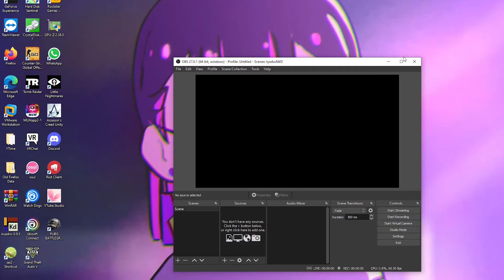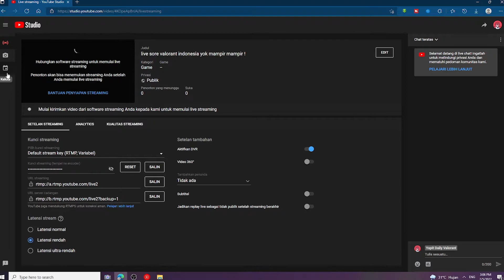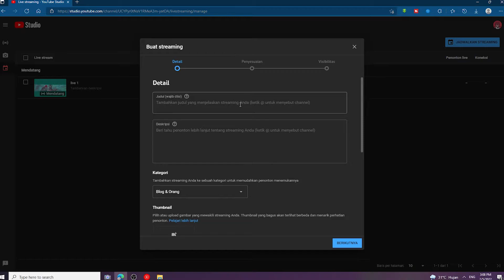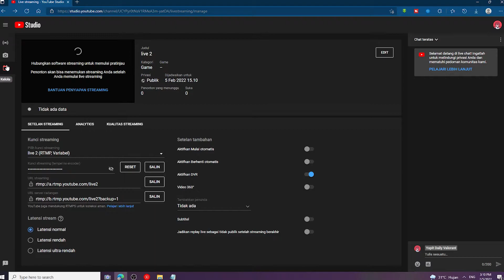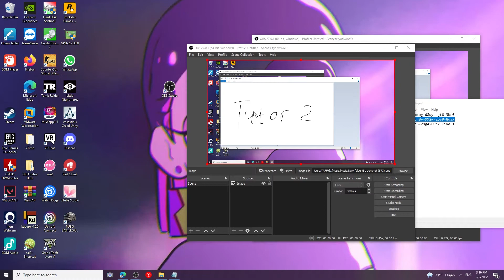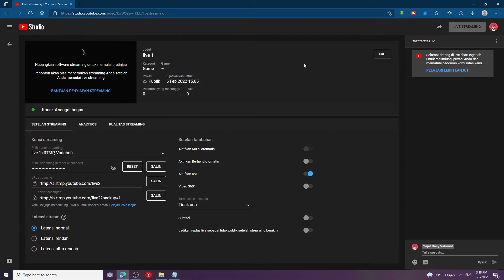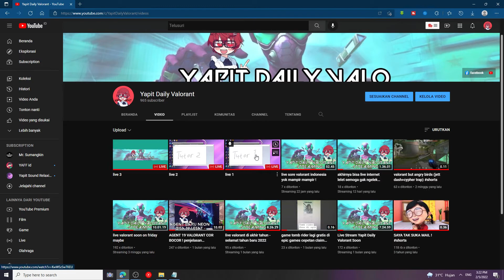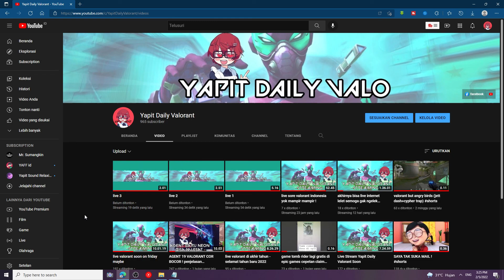Cara multi stream di channel youtube yang sama menggunakan obs studio simpel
kali ini kita membuat video tutorial setting obs dan cara membuat live streaming multistream memakai obs studio, mohon maaf klo backsound nya kegedean lupa edit audionya